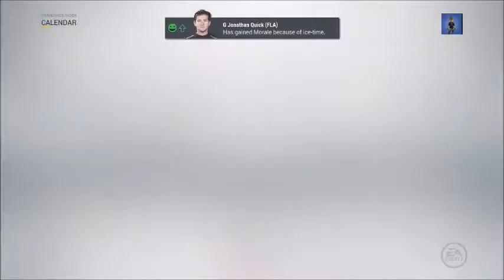NHL 17 Florida Panthers Franchise Episode 19: STANLEY CUP FINALS